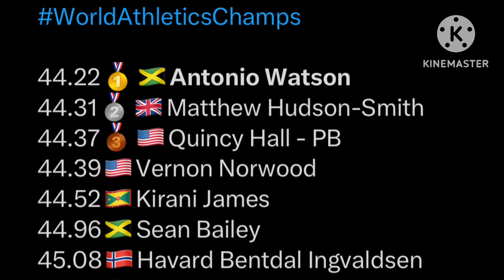GOLD!! Antonio Watson SILENCES critics with stellar performance at World Champs Budapest